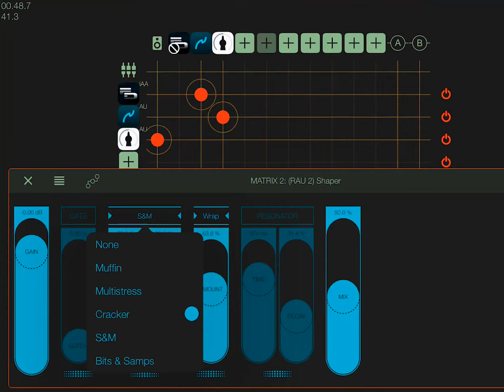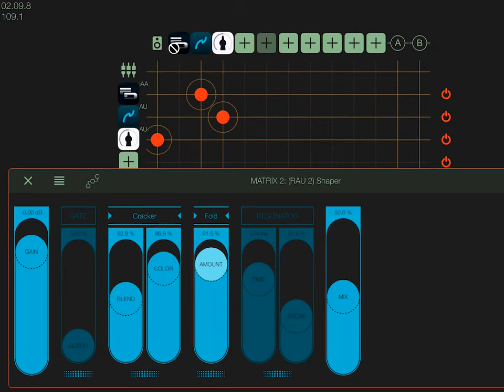hardcore kicks with Future Drummer & Shaper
messing around with shaper...

Future Drummer, Shaper, ApeMatrix, Roughrider